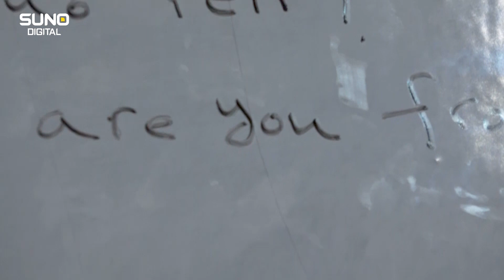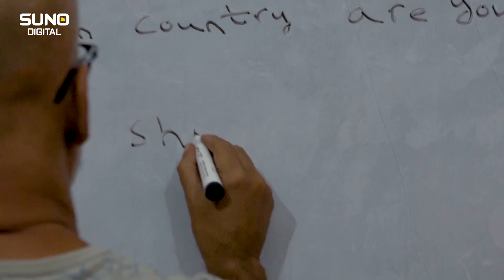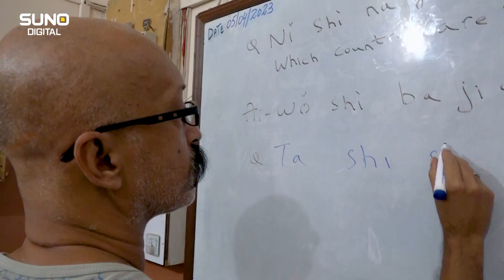Prisoner of Karachi Central Jail began to teach Chinese language to fellow prisoners | Suno Digital